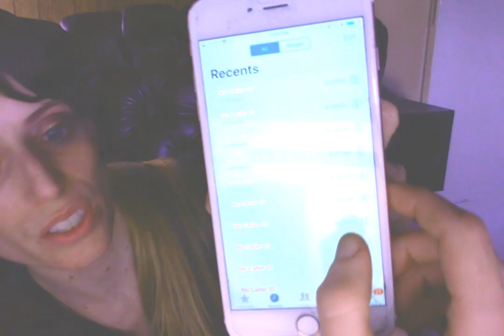evidence #1 call logs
be sure to add my channel

and rememeber joining in on his harassment and smear campaign supports domestic violence!!!